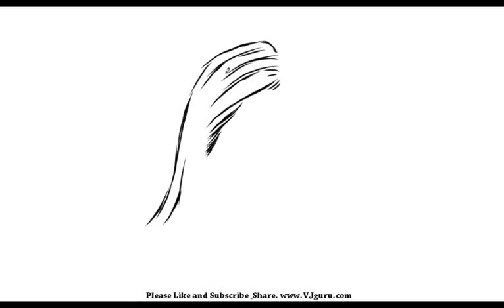How to Draw a Sad Girl | YZArts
Learn how to draw Sad girl in very simple and fast way. I use charcoal pencil, lead pencil, graph paper, paint brush, water proof ink, drawing paper or common paper in most of my videos. For digital drawing I use Pen tablet. Choose any of your favorite drawing softwares. For drawing there is no need of expensive materials. Start drawing with any material you've got. For professional output please use expensive specialized material.

Relevant Tags: Drawing of Sad girl, Easy drawing Sad girl, How to Draw Sad girl, Drawing a Sad girl, Drawing Sad girl Image,Sad girl Drawing tutorial, Drawing Sad girl Picture, abstract art, easy cartoon, how to draw, Beautiful Drawing Sad girl, Popular Drawing Sad girl, fine art Sad girl, speed drawing Sad girl, Sad girl picture, Sad girl image, Sad girl portrait, online drawing, step by step drawing, step by step Sad girl,